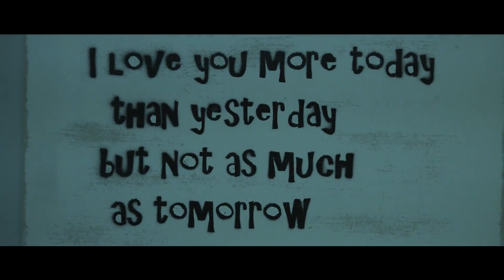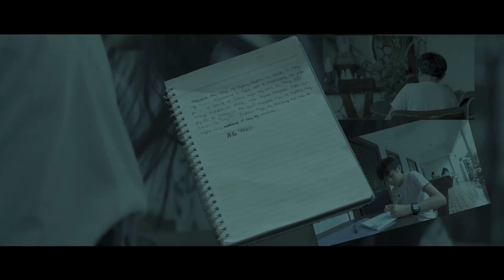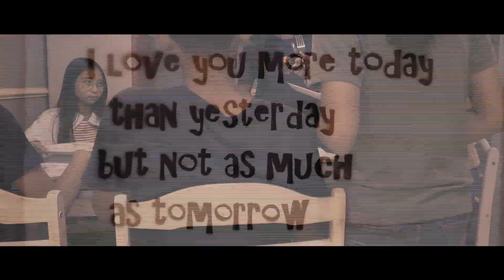MOSES,MOSES Story Adaptation (ROGELIO SICAT)Short Film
By GRADE 8 EPHESIANS
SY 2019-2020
FOURTH QUARTER PERFORMANCE TASK
STORY ADAPTATION